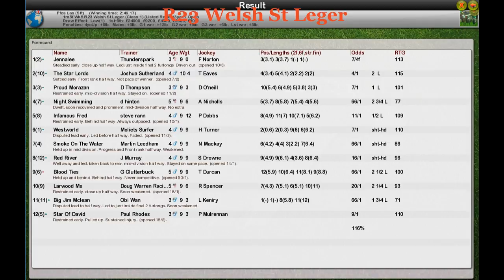FR Wk5 R23 Welsh St Leger